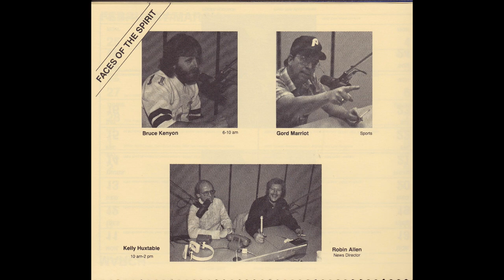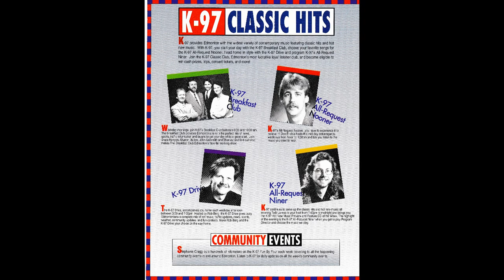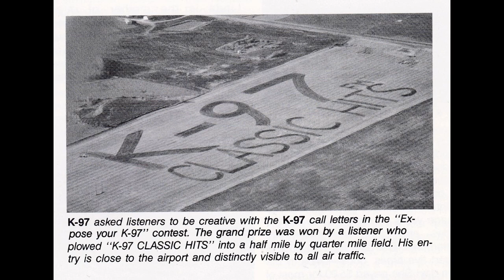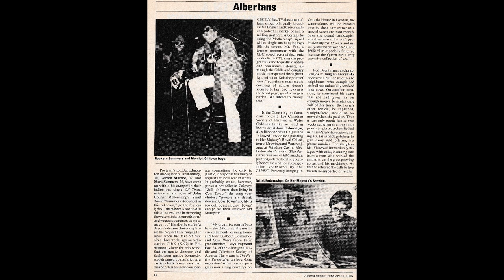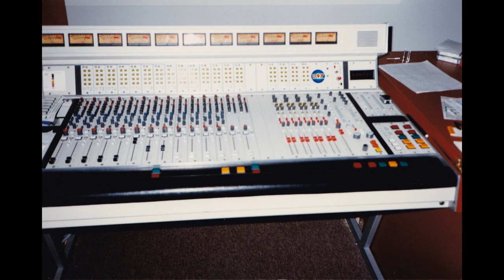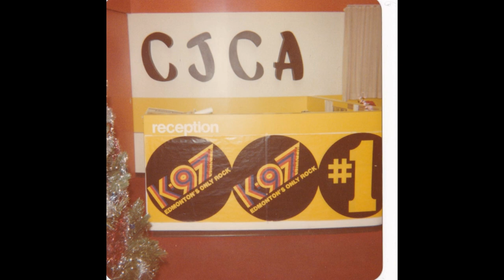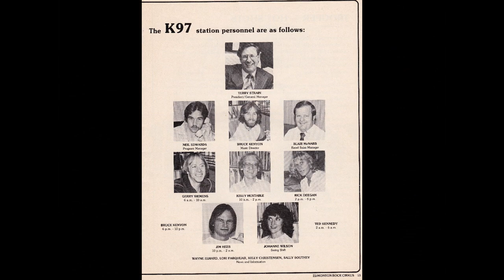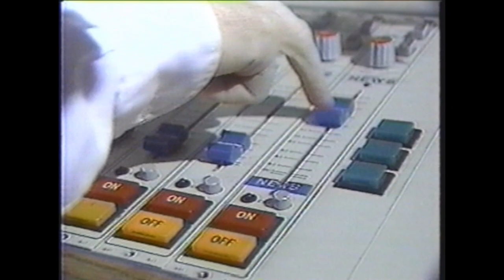K97 Radio - Aircheck 10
We visit K97 Radio for this next aircheck and is hosted by Bruce Kenyon and Todd James. It's the "Top 97 Countdown of 1994" a partial recording of the countdown with the top stories, the top movies and the bestselling music of 1994. Bruce and Todd have a great time counting them down.